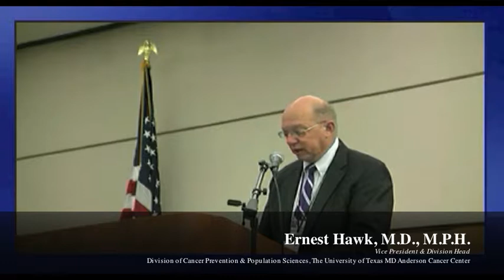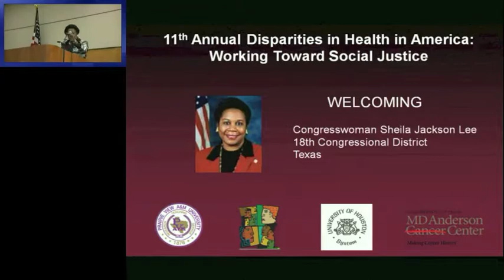2013 Disparities in Health In America - Congresswoman Shella Jackson Lee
Congresswoman Jackson Lee has been a strong supporter of the Health Disparities, Education, Awareness, Research & Training Consortium (HDEART C), participating in each of the workshop since 2002.  This is her presentation to open the 2013 workshop.